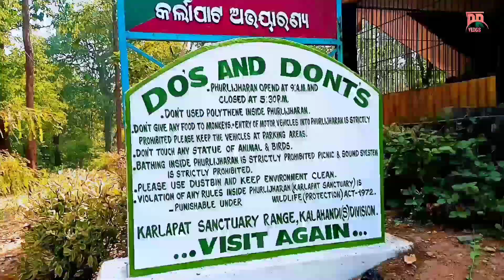Phurlijharan blocks video kalahandi beautiful Plus..vlogs...